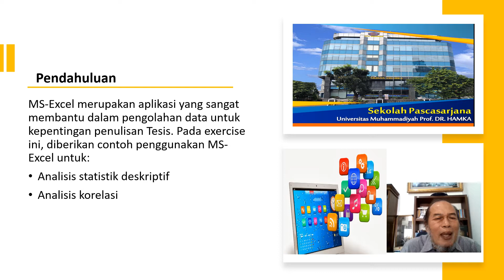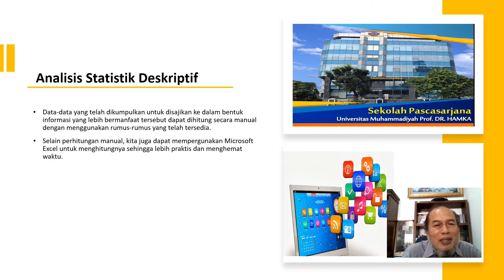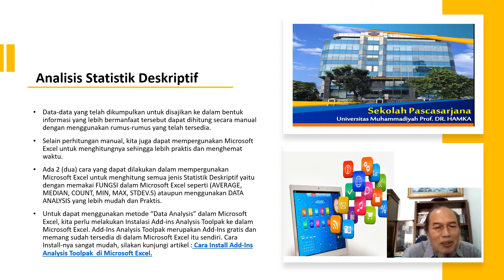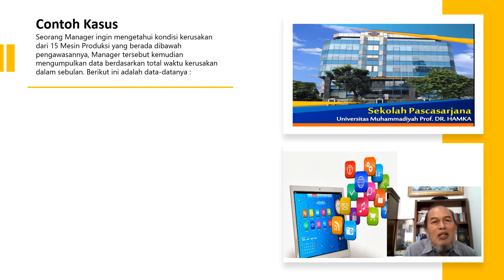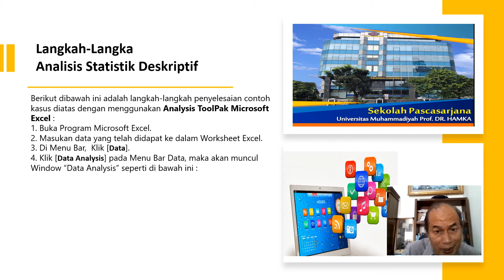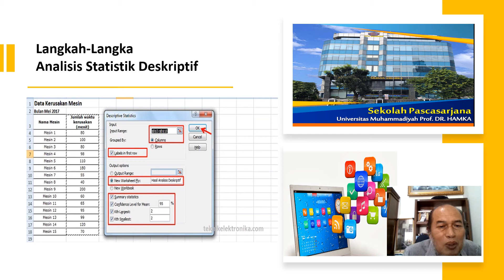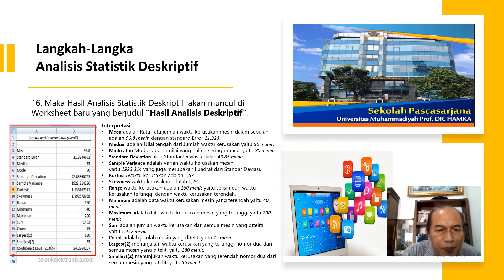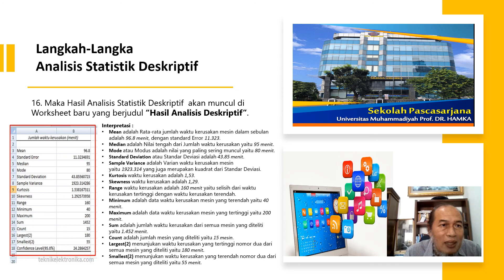Pertemuan-5. Aplikasi Pengolah Data dengan Excel, Analisis Deskriptif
Video ini menayangkan materi pertemuan-5. Aplikasi Pengolah Data dengan Excel untuk analisis statistik deskriptip, pada mata kuliah Aplikasi Komputer, Prodi Manajemen, SPs-UHAMKA.

statistik deskriptif dengan excel.